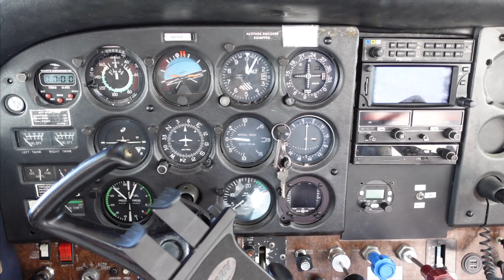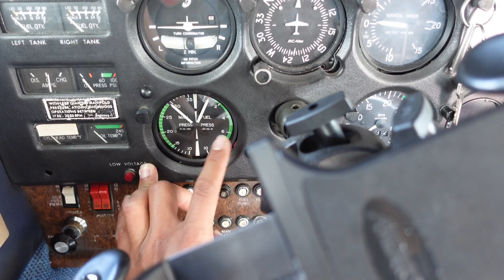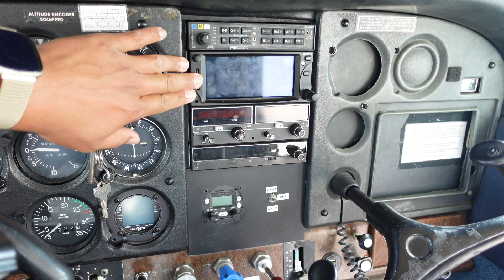【学开飞机】- 018 - 塞斯纳172RG - complex airplane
简单说一下172RG （complex airplane）和普通的172的区别。